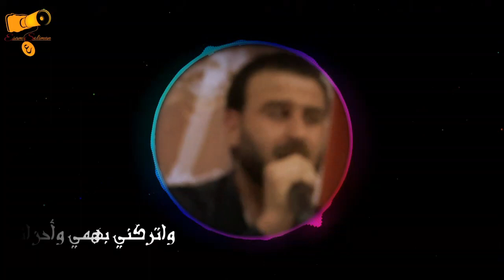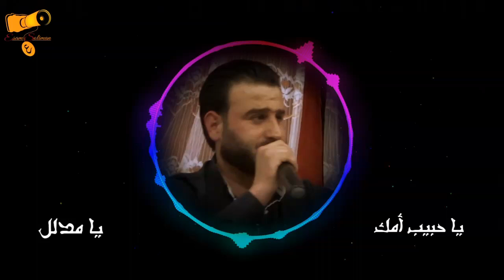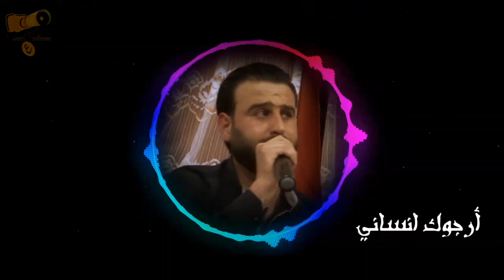أرجوك انساني cover قصي أحمد 2021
أرجوك انساني cover
قصي أحمد 2021
توزيع موسيقي عيسى زماطي و علاء منصور
عود : شادي عيسى
تسجيلات الأنوار : وسام و وسيم منصور
مونتاج عصام سليمان ٠٩٩٢٤٦٢٢٣٥